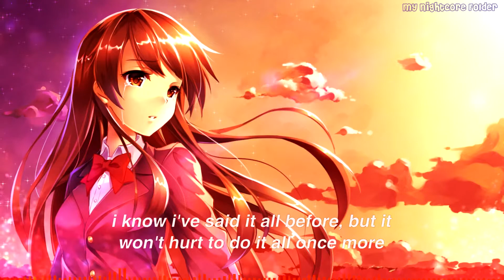Nightcore - Last Hurrah (Bebe Rexha)(lyrics)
Nightcore - Last Hurrah (Bebe Rexha)

Characters : Artwork

I am not the author of any image or sound.
Once I have received your message and determined you are the proper owner of this content I will have it removed, no drama at all.